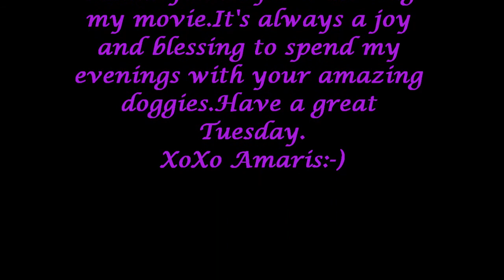3/23/15 slumber party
Our Monday night slumber party.Have a wonderful Tuesday!!
XoXo Amaris:-)